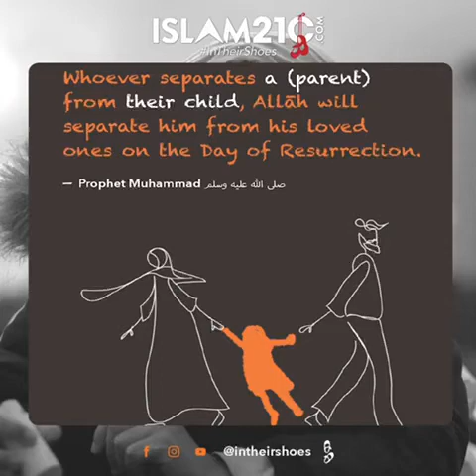intheirshoes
Learn about the situation children find themselves in during marriage breakdown and how they are treated in the aftermath.
intheirshoes intheirshoes.co.uk